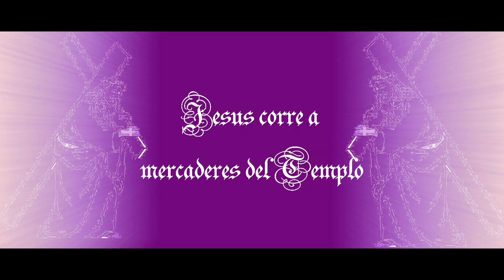🟣⚪JESÚS CORRE A 😲MERCADERES DEL TEMPLO⛪ (Donde lo Humano se Funde con lo Divino)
🟣⚪Concilio 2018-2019 Santiago Tilapa Mex. " Donde lo humano se Funde con lo Divino "  Domingo 12 de Abril 2019, Jesús corre a mercaderes del  Templo"